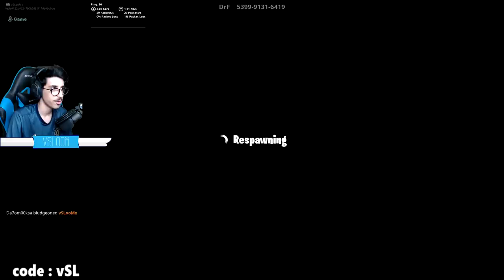فورتنايت - ماب بتصميم عربي ( دث رن , الغاز ,دروبر ,الهروب 😱!!) || Fortnite